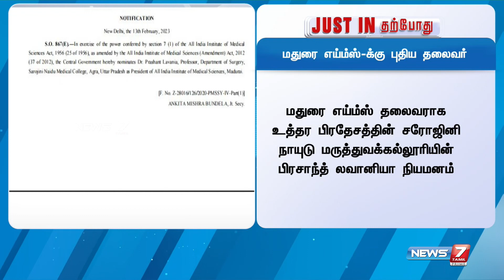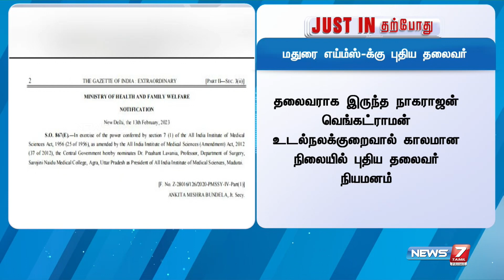மதுரை எய்ம்ஸ்-க்கு புதிய தலைவர் | AIIMS